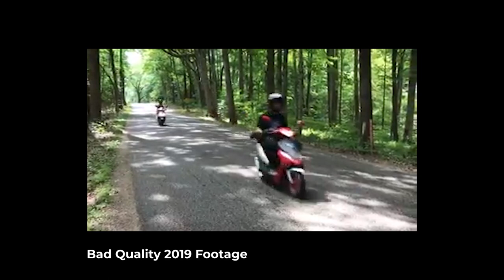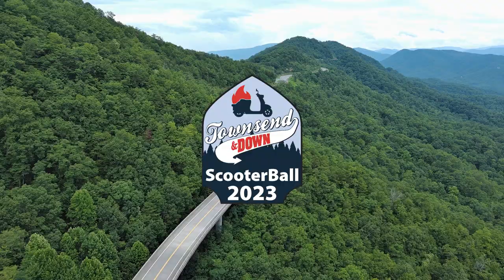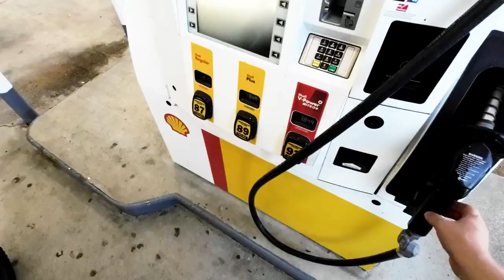ScooterBall 2023 - Day 0.5 Clingmans Dome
If you think grown men on scooters are silly and you're a little jealous, then you're probably going to enjoy this series.